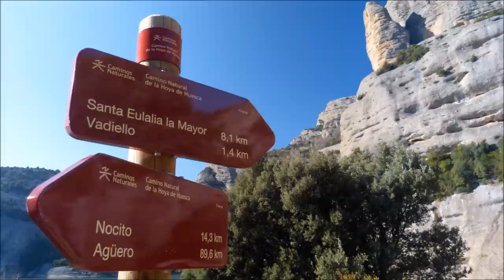Camino natural de Huesca: Vadiello a Nocito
No llegamos hasta Nocito, ya que el recorrido era más sinuoso de lo esperado con constantes subidas y bajadas, sabiendo que el regreso nos supondría el mismo tiempo invertido a la ida. Así que una vez llegados hasta el barranco de Palomar y ante la perspectiva de volver a vadear el río, decidimos que éste sería el punto de retorno. Bonito y exigente recorrido en función de la celeridad con la que se haga.